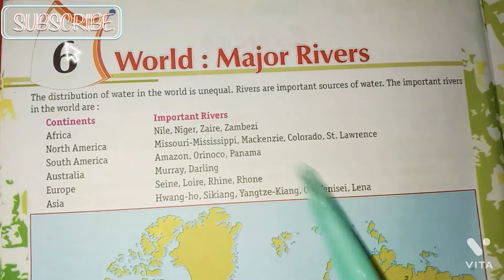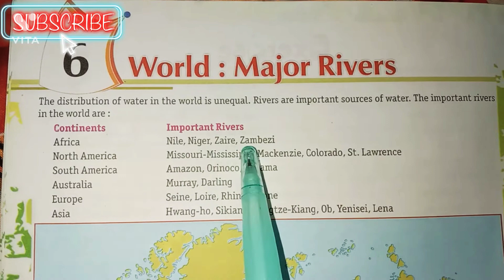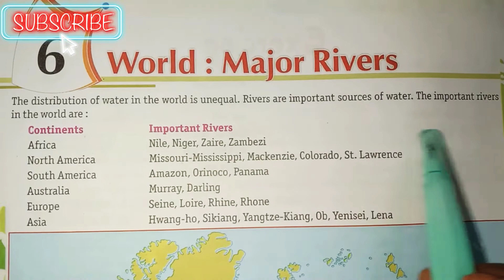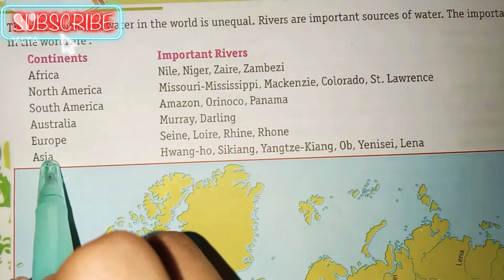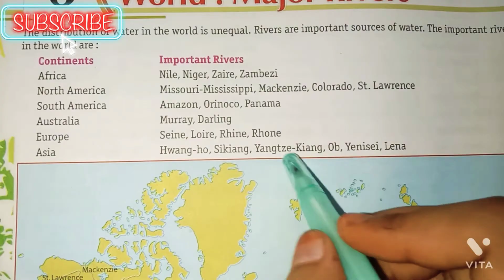World' 🌎: Major Rivers chapter 6 (🗾 MAP)